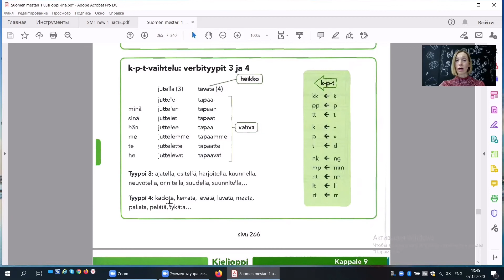Урок финского языка 34 | Чередования согласных в глаголах 3 и 4 типов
Урок финского языка 25 | Чередования согласных в глаголах 3 и 4 типов

Комментарий к первой главе нового учебника Suomen mestari 1
Педагог Nordic School (Скандинавская школа) – Трефилова Валерия